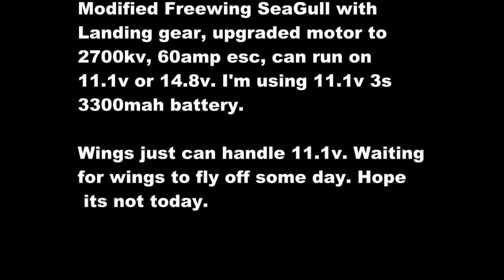Modified Freewing SeaGull With Landing Gear Motor Upgrade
Freewing SeaGull glider modified with landing gear, upgraded motor and prop esc. Esc is a 60 amp located inside the air intake of the plane, motor is a NTM 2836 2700kv running on 11.1v with 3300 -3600mah battery. It can operate on 14.8v but the wings can't  handle it.Propeller is a 6x4. Landing gear is from HK # 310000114

This things flys now.